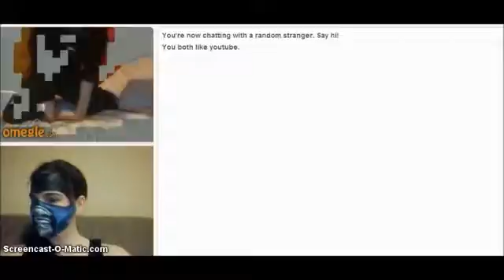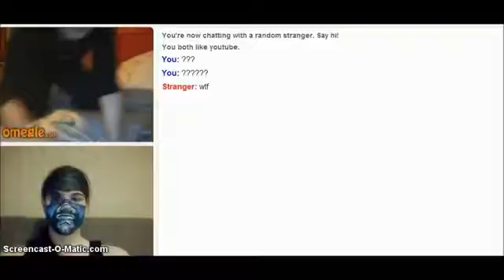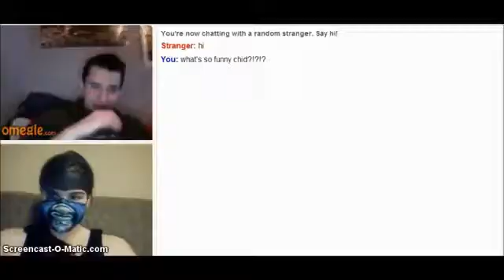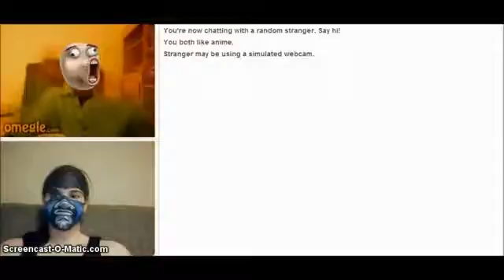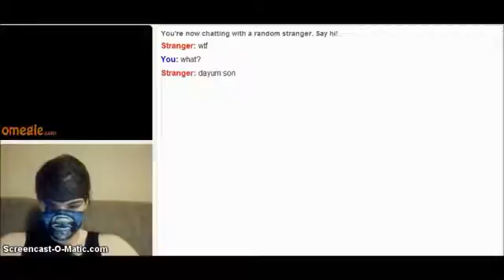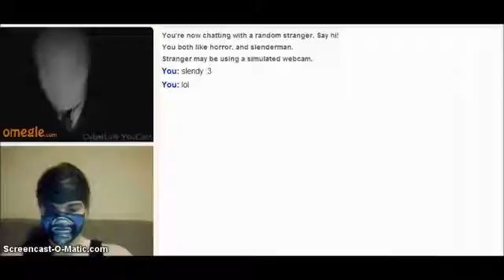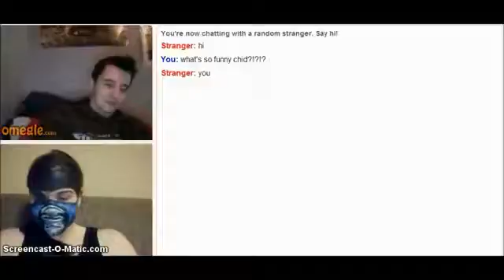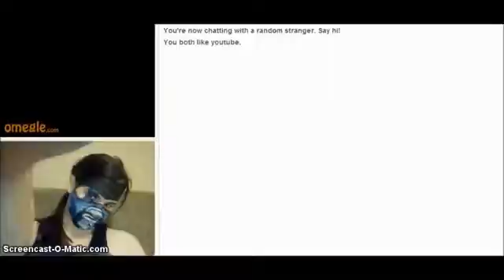Sub Zero on Omegle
It's mostly middle fingers, but some nice thumbs up as well. Also a boobie squeeze.

Requested by my Mortal Kombat addicted friend, Sub Zero, one of the most popular characters from this game, now on Omegle. The song from the beginning is .

It still sucks to have Sub Zero as a room mate and here is another reason why. This video number 4 in our series. This is a re-launch of the original video .

Download This Song! Vote! Twitter Follow: FB: .